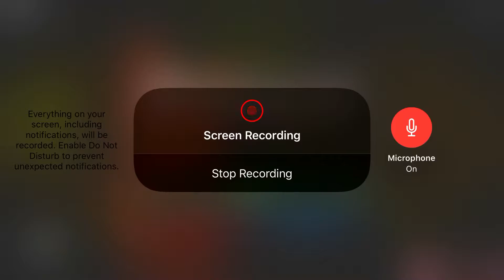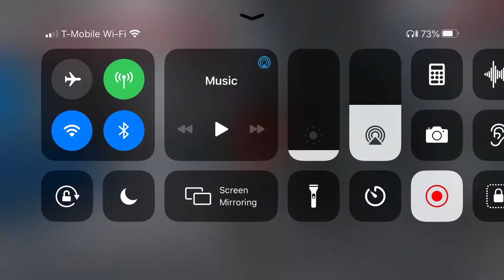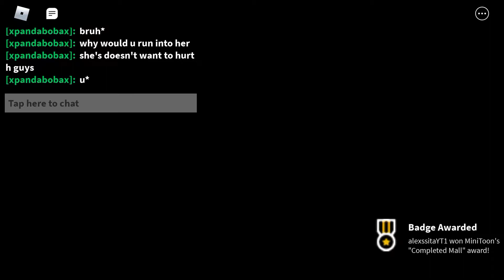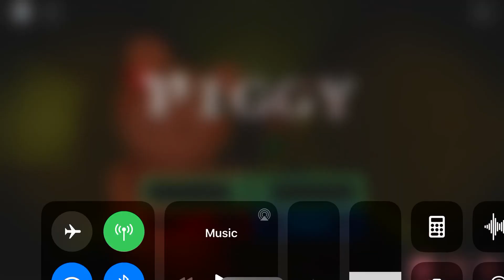Play piggy book 1 / Roblox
I try to make more video love you guys have a great night or Day